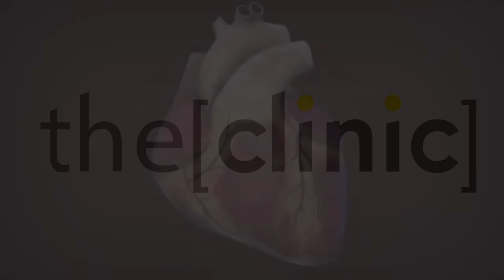الدكتور محمد مجدى يتحدث عن مساهمة المؤتمر فى رفع المستوى الطبى فى مصر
الدكتور محمد مجدى
استاذ استشارى كهروفسيولوجى القلب جامعة القاهرة
رئبس قسم كهربة القلب بمستشفى الفسيمى دبى
يتحدث عن مساهمة المؤتمر فى رفع المستوى الطبى فى مصر